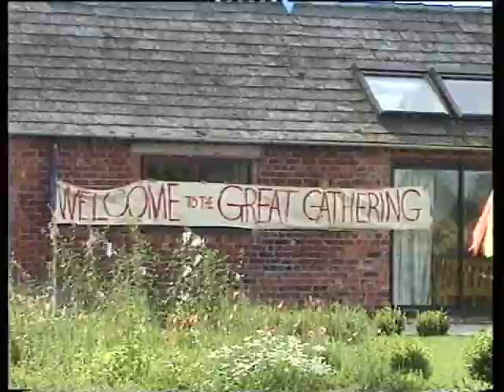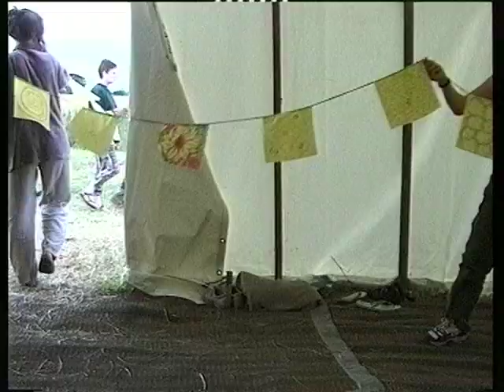The Great Gathering- a womens retreat at Taraloka 1998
The first big gathering of women in FWBO/Triratna at Taraloka. Part of Newsreel 15, released Autumn 1998.